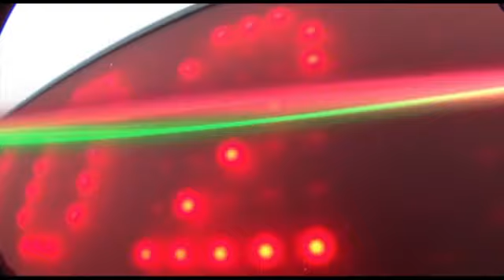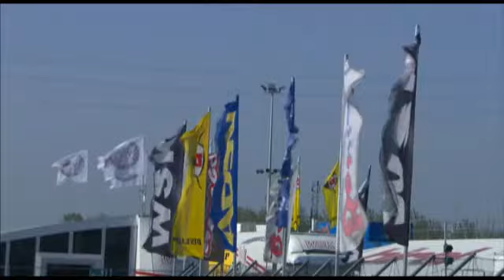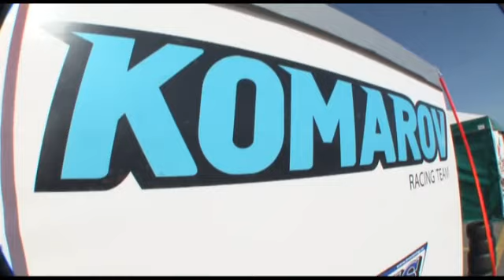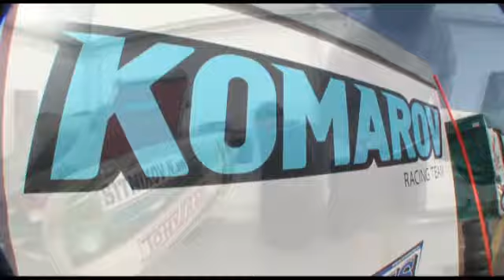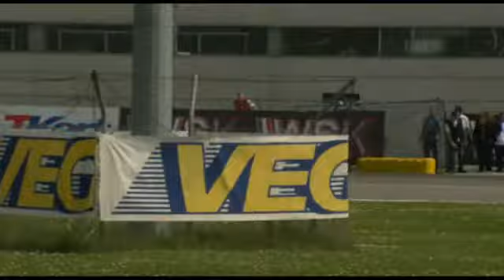MAGAZINE WSK Master 2012 Castelletto